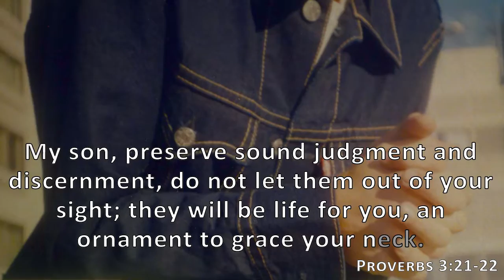Proverbs 3:21-22, Holy Bible, NIV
My son, preserve sound judgment and discernment, do not let them out of your sight; they will be life for you, an ornament to grace your neck.